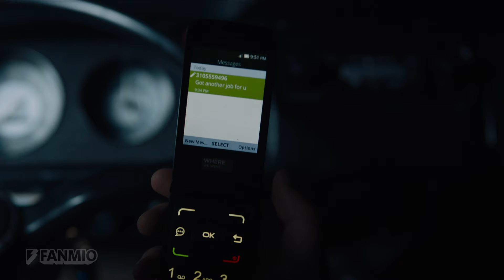Tether | Official Trailer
In Ed Westwick’s directorial debut, follow tormented fading Hollywood starlet, Delilah (Christiane Seidel) and her hired hitman (Ed Westwick) as their paths cross to rid the world of the one person who has ruined Delilah’s life. Don’t miss the world premiere of the short film Tether ONLY at this Fanmio film festival event!